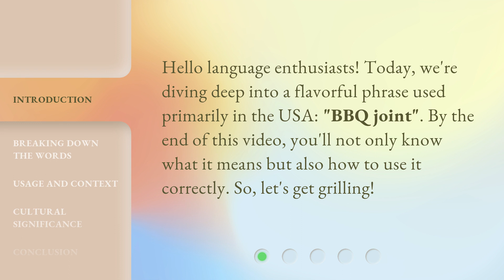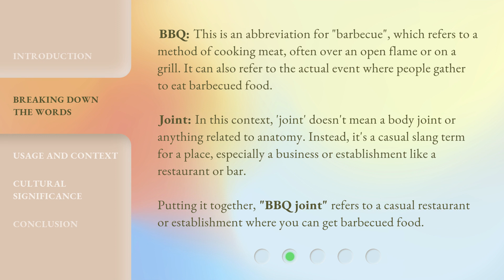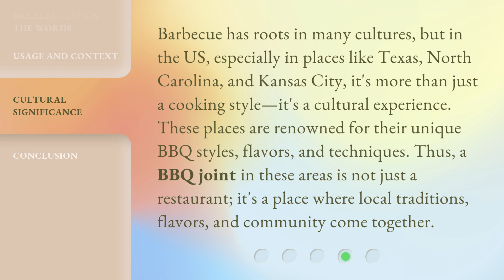Understanding "BBQ Joint"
Unraveling the BBQ Joint: A Flavorful Culinary Adventure • Discover the meaning and usage of the iconic phrase 'BBQ joint' in this captivating video. Learn about the origins of barbecue, the significance of BBQ joints in American culture, and how to use this term correctly. Get ready to tantalize your taste buds and explore the world of mouthwatering barbecued food!

00:00 • Introduction - Understanding "BBQ Joint"
00:27 • Breaking Down the Words
01:09 • Usage and Context
01:45 • Cultural Significance